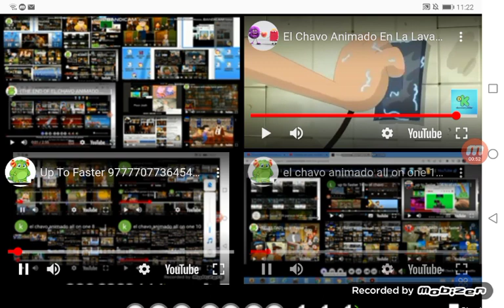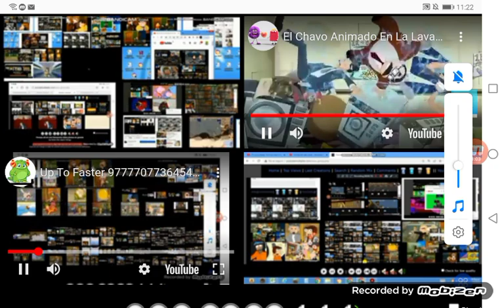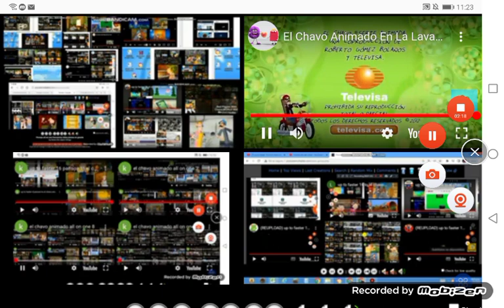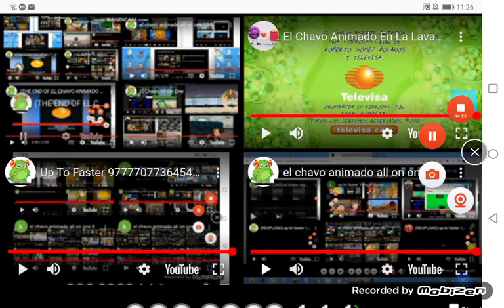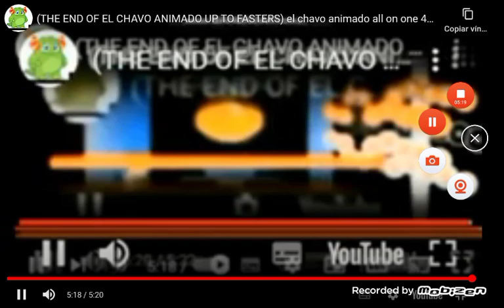(THE END OF EL CHAVO ANIMADO UP TO FASTERS) el chavo animado all on one 46 (FINAL)